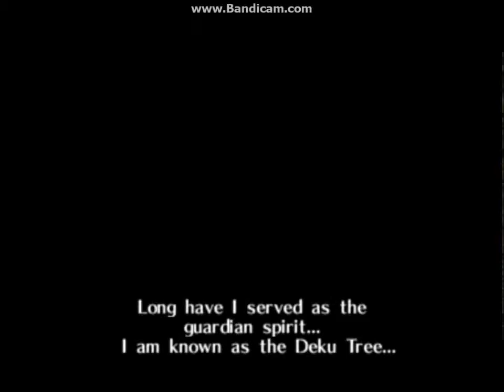Zelda Ocarina Of Time #1 I'm Back